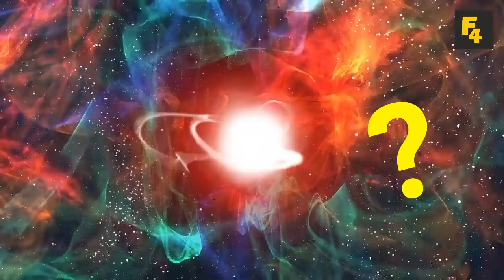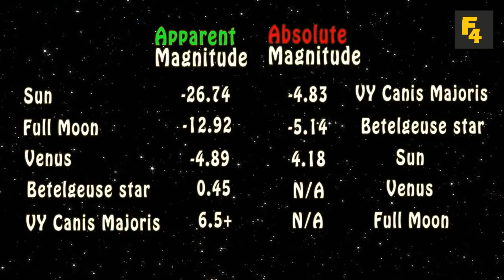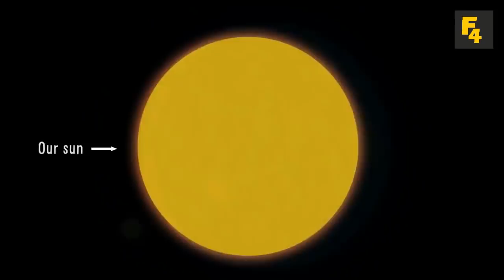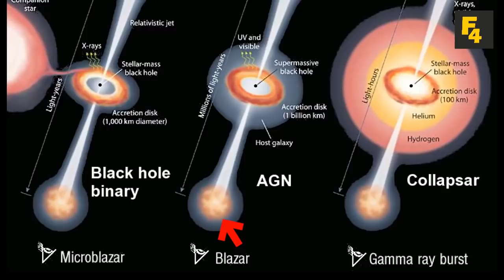WHAT IS THE BRIGHTEST THING IN THE UNIVERSE IN TELUGU|FACTS 4U|అన్నిటికన్నా కాంతివంతమైనది ఏది?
WHAT IS THE BRIGHTEST THING IN THE UNIVERSE IN TELUGU|FACTS 4U| FACTS4U అన్నిటికన్నా కాంతివంతమైనది ఏది?